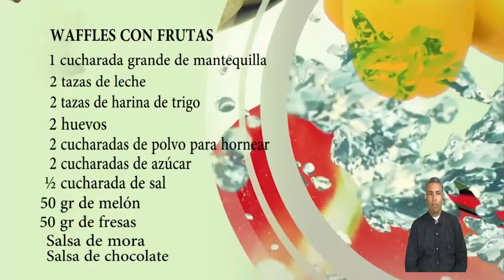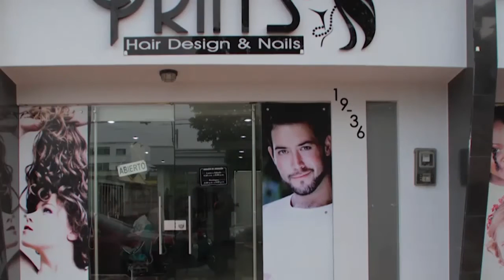Deliciosos Waffles con frutas, salsa de chocolate y mora